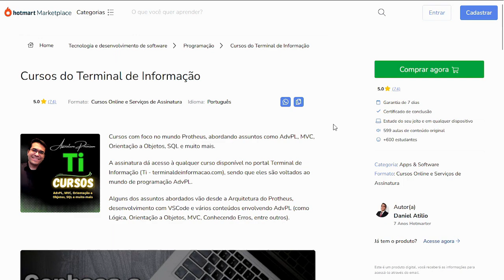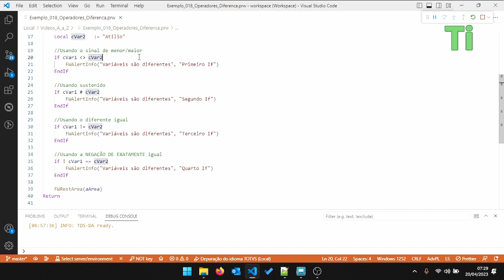Operadores de Diferença - Maratona AdvPL e TL++ 018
Nesse vídeo demonstraremos os operadores de diferença.